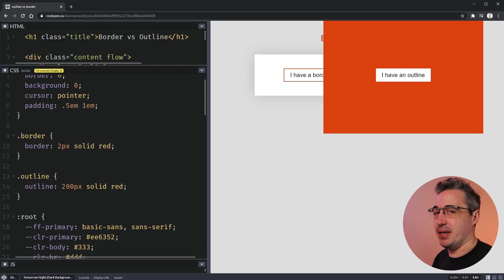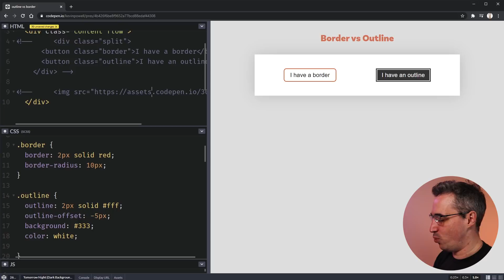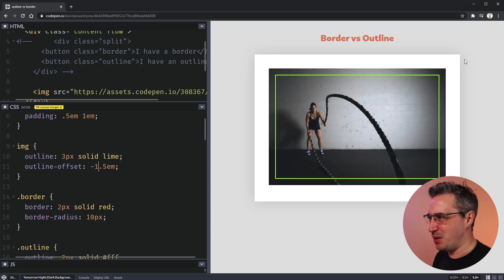CSS Outline vs Border - differences, advantages, and disadvantages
In this video, I explore the differences between CSS outline and border.

/// Timestamps
00:00 - Introduction
00:40 - box-model
02:51 - individual sides on borders
04:06 - border-radius
05:41 - outline-offset
07:44 - fun use of outline-offset